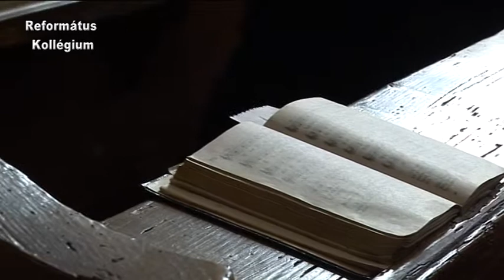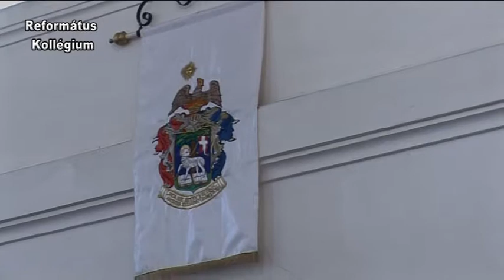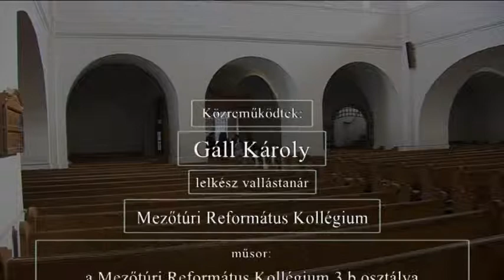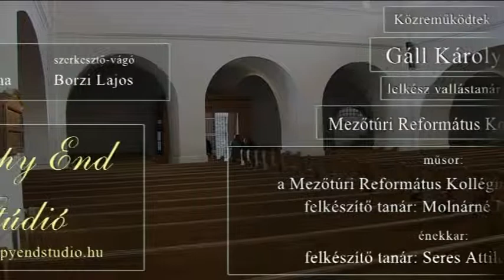Családi vasárnap 2011 február 13